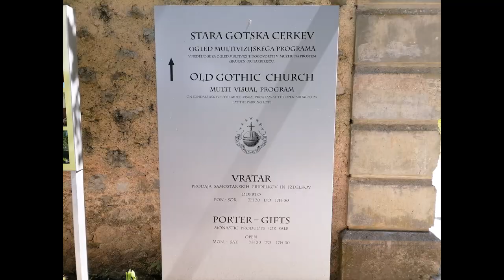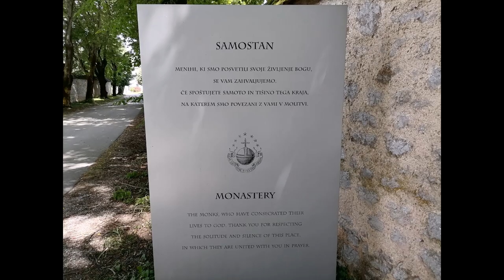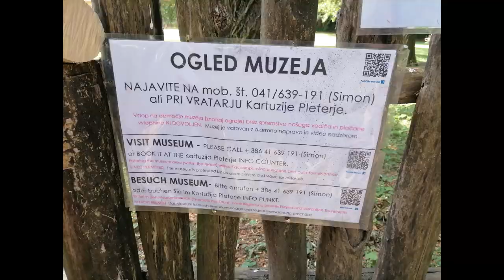Kartuzija Pleterje in Novi Lurd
Najstrožji meniški red v rimskokatoliški Cerkvi, edinstvena gotsko sakralna zgradba v srednji Evropi in romarski kraj postavljen v čast prikazovanju Marije. Ste tukaj že pohajkovali?